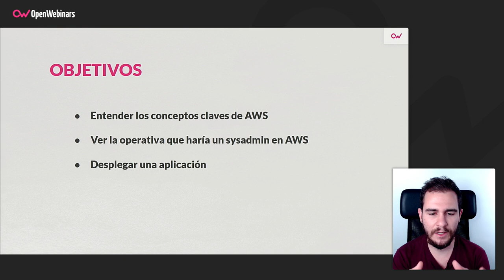Curso de Amazon Web Services para SysAdmin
En este curso está enfocado para cualquier sysadmin que quiera empezar a trabajar en el mundo de Amazon Web Services, o que ya hayan empezado y quieran aumentar sus conocimientos, ya que en el mismo se verán los diferentes servicios que ofrece AWS y que un sysadmin debe conocer.

- Servicios de cómputo de AWS
- Servicios de BBDD
- Servicios de almacenamiento
- Gestión de redes
- Seguridad en AWS